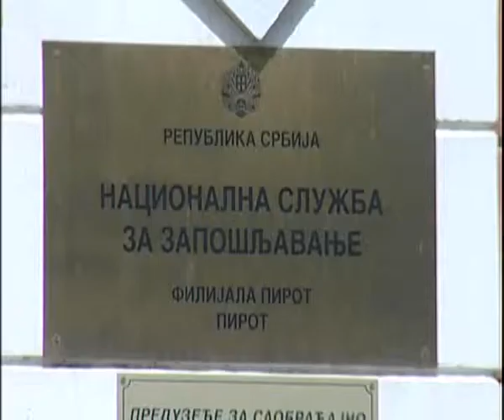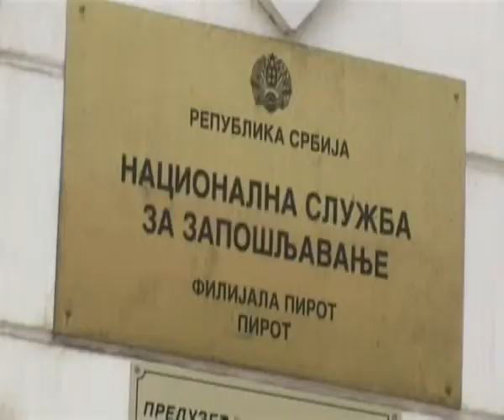# PKG NSZ MARTINOVIC 10102014